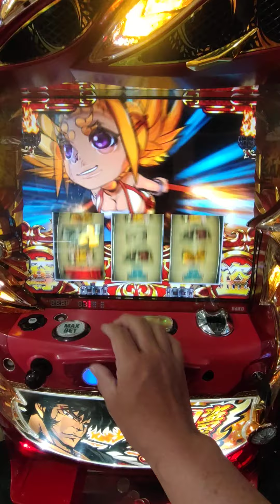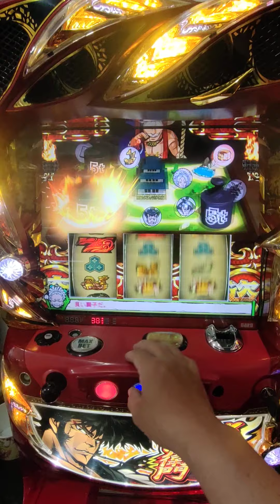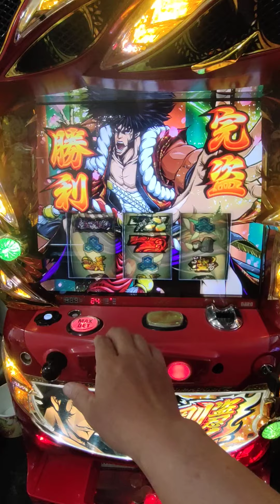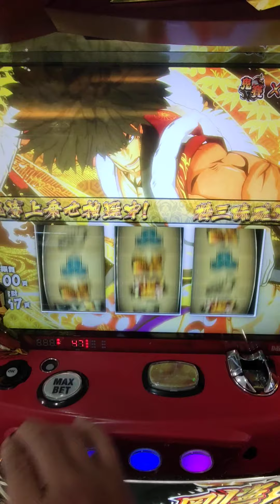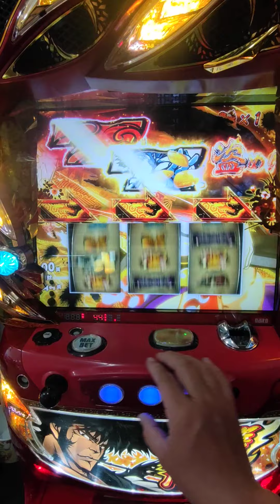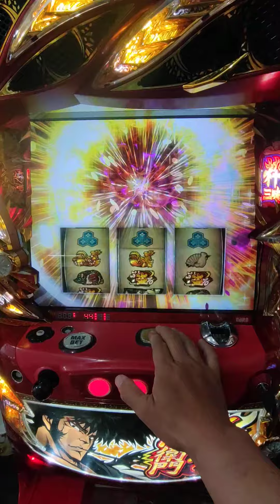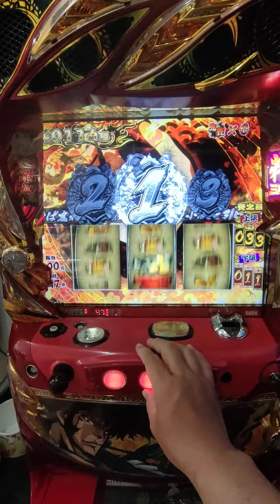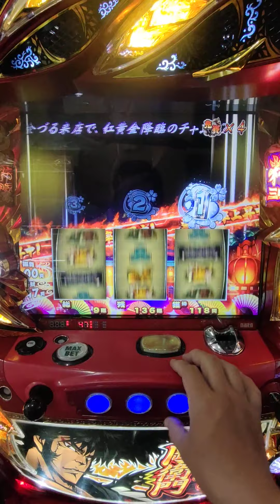日本原裝機台パチスロ5.5號機 番長外傳 盜忍!剛衛門 天盜 slot 斯洛 拉霸機 開牌畫面柯先生日本館 2017 大都技研 超絢麗機台 動作超多 畫面超絢麗 在家爽玩 高設定 打造個人遊藝場娛樂